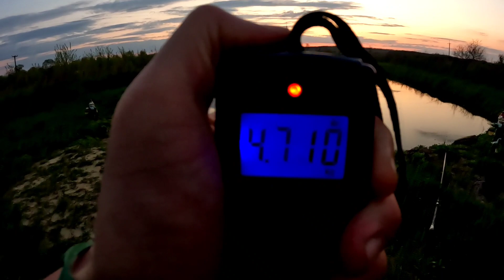Рыбалка на экраны и попла поппер , ловля крупной плотвы и не только на телевизор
Ловля крупной плотвы и красноперки на экраны - телевизоры .
Кто как относится к этому виду ловли ?
Знаю что многие ещё в детстве часто ловили на экраны или косынки и достаточно успешно , и хотелось бы узнать кто как сейчас смотрит на такой вид рыбалки ..
Данная рыбалка была на пруду у моего товарища по договоренности!

У кого есть какие-то вопросы или хотите купить экраны пишите мне